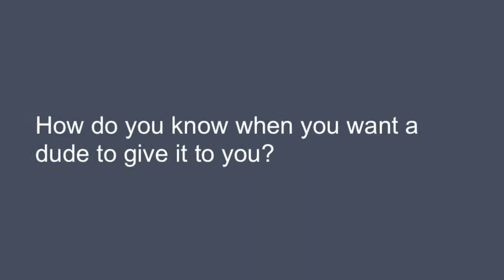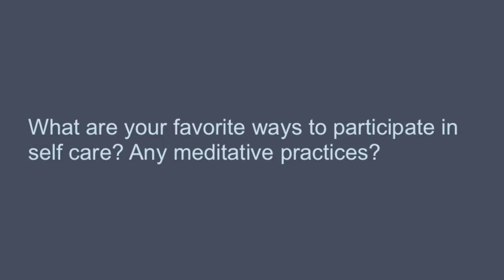Shapri.Com Interview with Tahjere